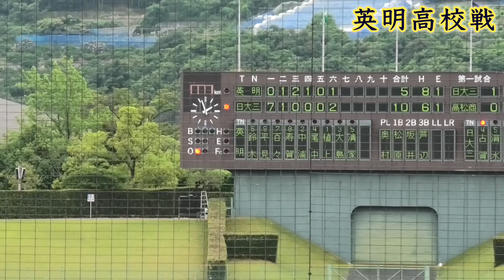『強打の日大三高 初日で3発』令和5年度香川県招待試合 センバツ帰りの高松商業•英明高校戦 2023年6月10日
◆強打の日大三高 初日で3発
◆二宮 士・佐々木 純太郎・針金 侑良
◆センバツ帰りの高松商業•英明高校から飛距離も文句無し
◆スローVTRあり
◆令和5年度香川県招待試合 高松商業•英明高校戦